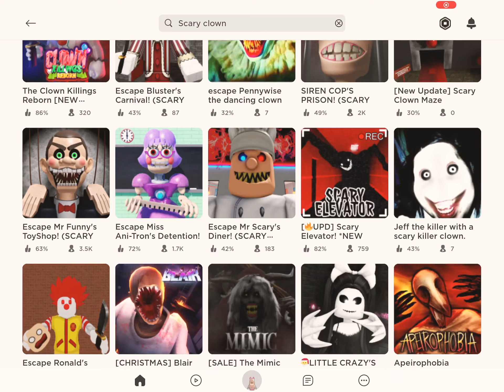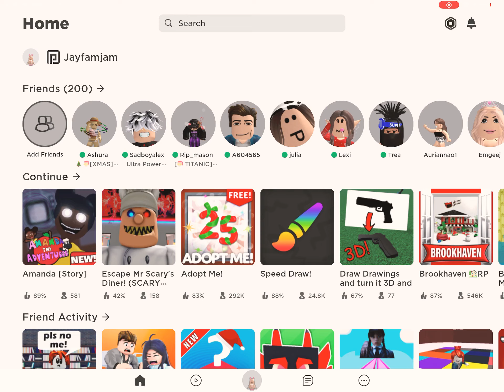Amanda But short￼